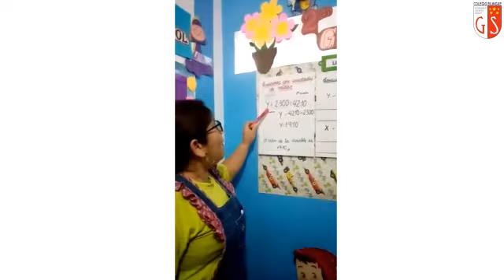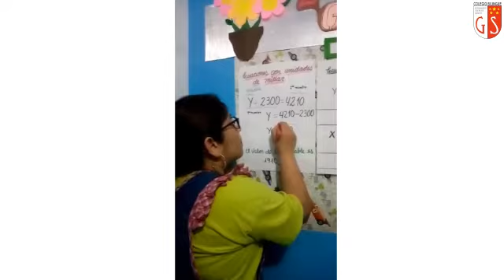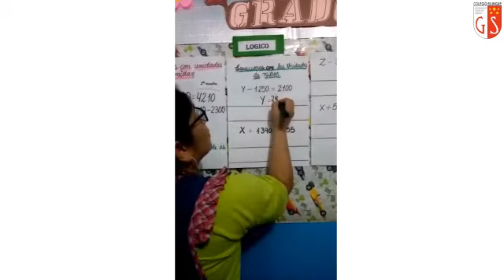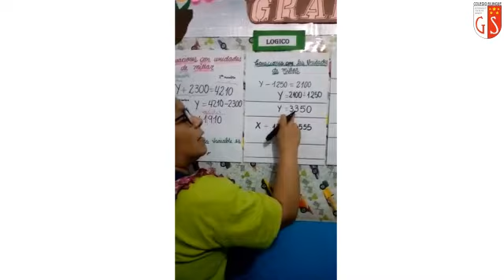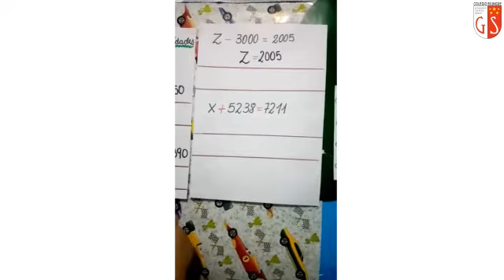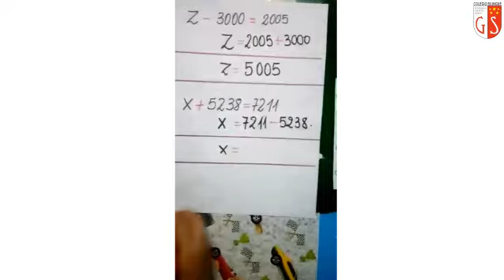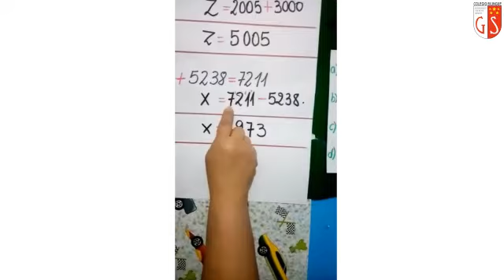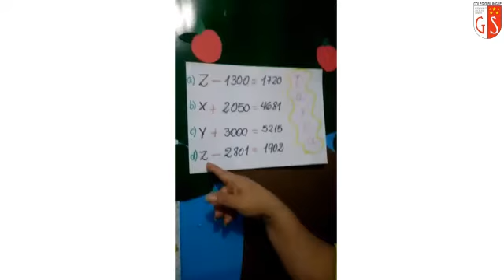04 11 2020 2do Grado A1 LOGICO MATEMÁTICO